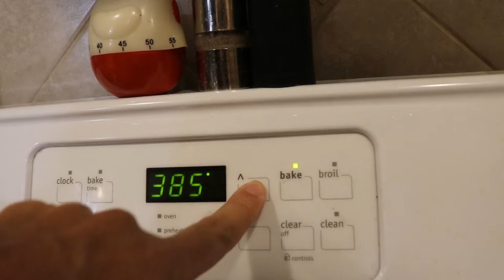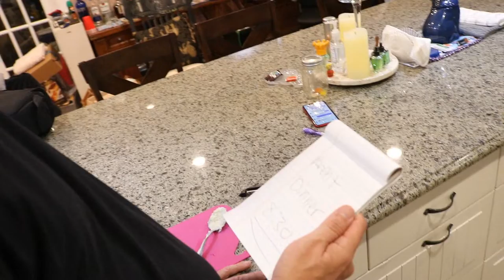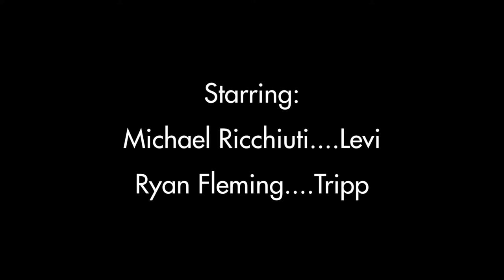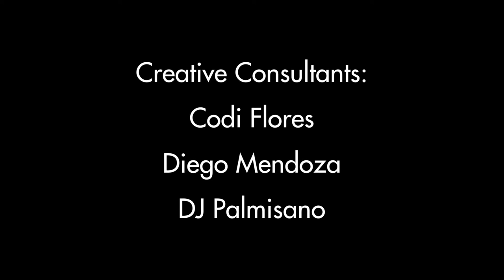"The Main Course" - Short Film (Dir. by Ryan Fleming)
The new short film The Main Course by Embers to Ashes Productions. This film explores an age gap couple meeting a partners parents for the first time and the anxiety caused by not knowing if they will be accepting of the age gap.

Starring:
Michael Ricchiuti
Ryan Fleming

Director/Writer:
Ryan Fleming

Cinematography:
Ryan Fleming